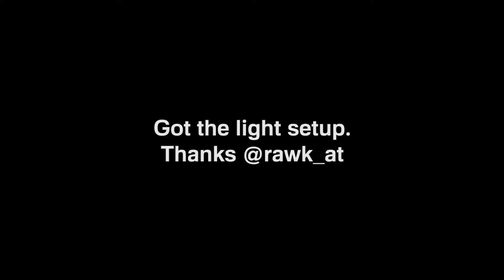Behind the Scenes of QnA #9 - Vlog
Enjoyed my edit and the footage? Let me know down below ^_^

► IMPORTANT LINKS ◄

♫ MUSIC CREDIT ♫

Wanna see more from me in the future?